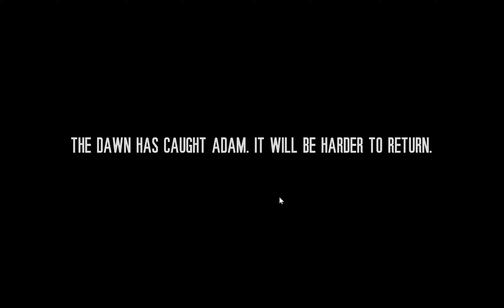#1 This War of Mine Stories: Father's Promise Gameplay